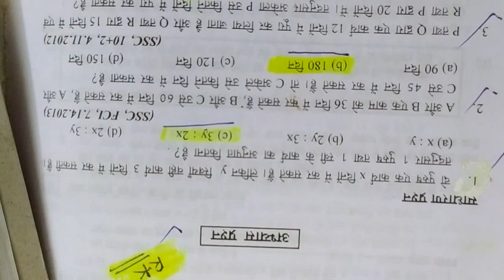Best trick of que .